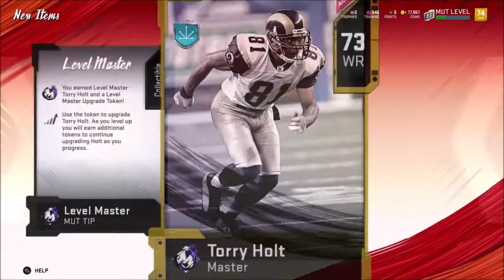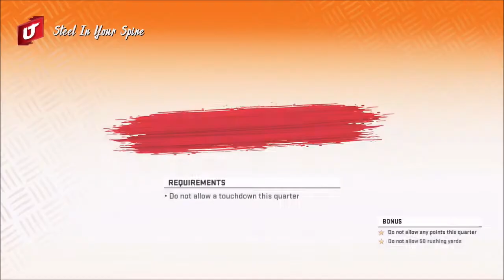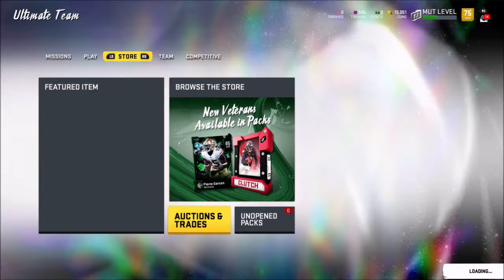One and Done | Madden Ultimate Team | Madden 20 | Ep 9 | Crazy Town Gaming